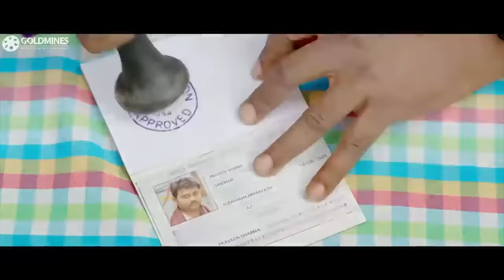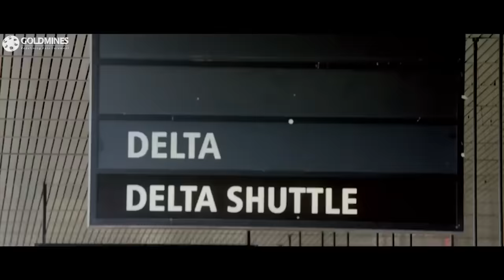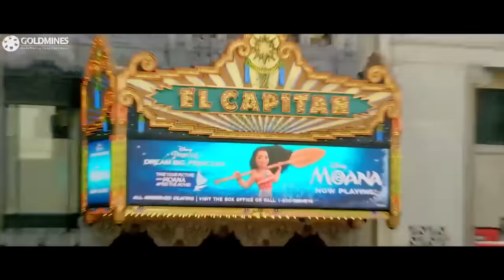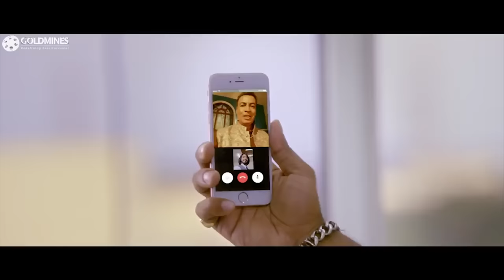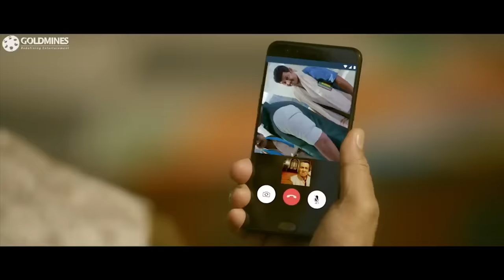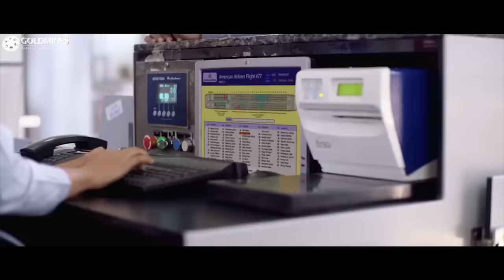Thugs Of Amrica - BrahmanandamTelugu Hindi Dubbed Blockbuster Movie | South Hindi Dubbed Movie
Kedarnath tricks his Guru into taking a group trip to the US to pursue his dream girl, whom he met in India.